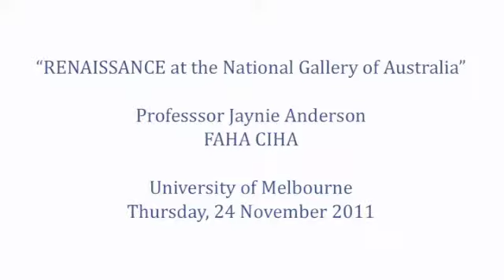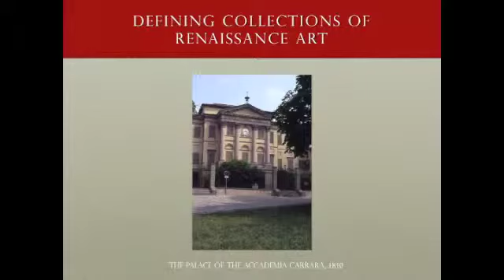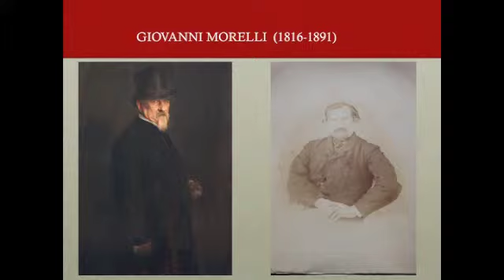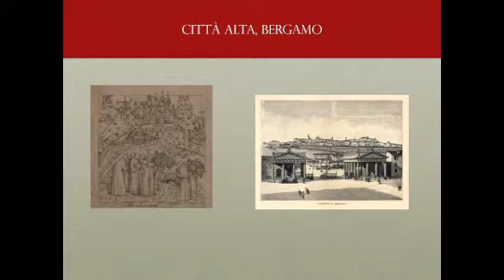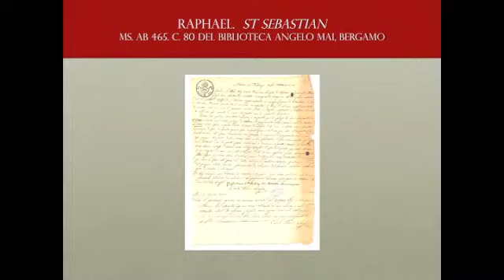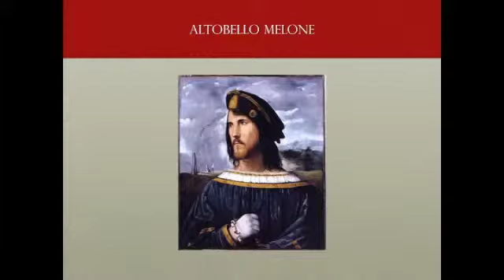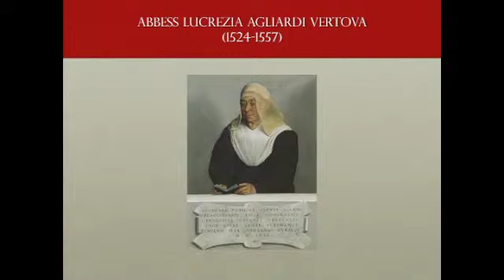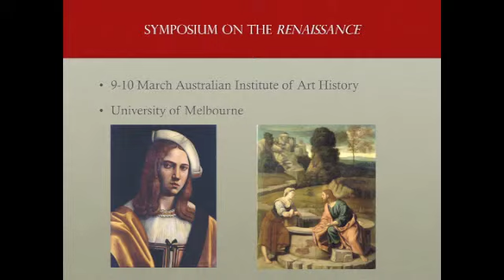Jaynie Anderson for Renaissance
Public lecture at the Faculty of Arts, University of Melbourne, held Thursday 24 November as part of the National Gallery of Australia's Renaissance exhibition. Presented by Jaynie Anderson, Herald Chair of Fine Arts at the University of Melbourne.